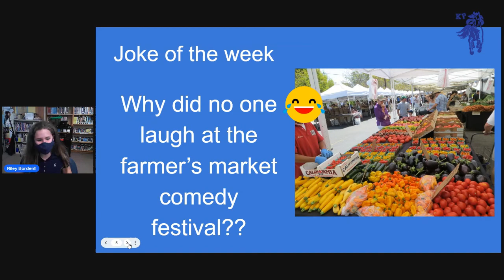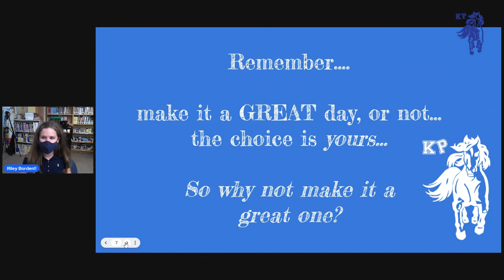October 20th, 2021